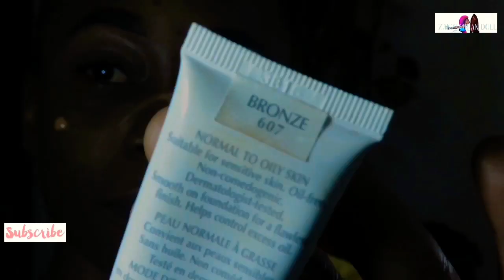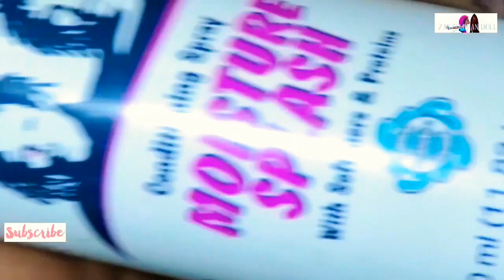Jifunze jinsi Ya Kujipaka Makeup na Kubana Nywele Kiurahisi(Simple Hair&Makeup that you can do)